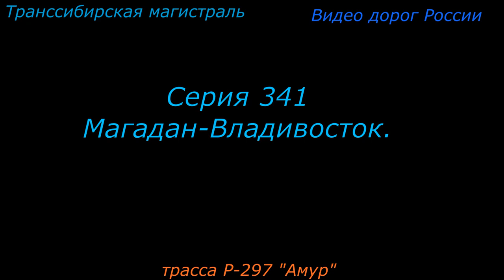трасса Р 297 Амур Серия 341 Магадан Владивосток